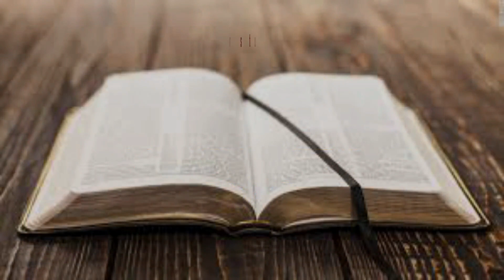MESSAGE 14: Si Cristo ang Batong Panulok - March 11, 2022 Preacher: BRO JC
SERIES ON THE BOOK OF 1 PETER